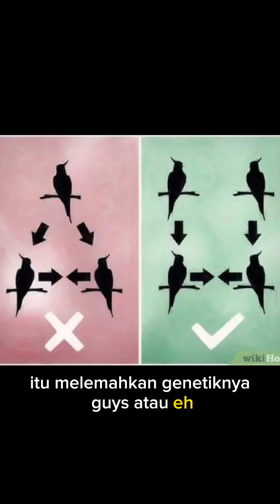persilangan Inbreeding falk Australia part 1